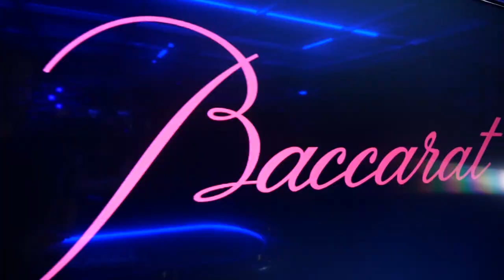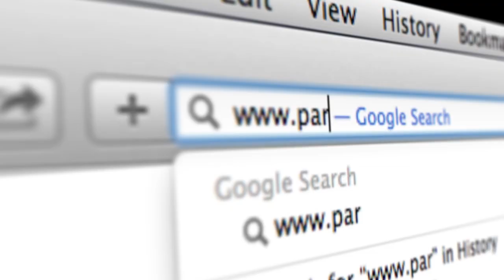Who Will Become the Next WPT Champion? WPT Montreal Online starts January 17! | World Poker Tour